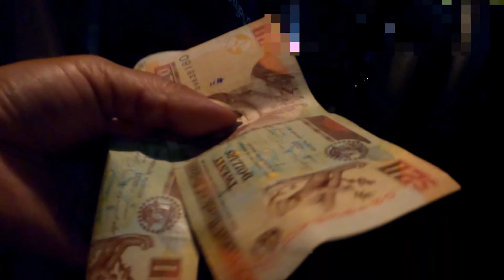Buying Mexican Beer in Belize from Smugglers 🇧🇿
Yes it is illegal to buy, sell or possess but I did it for you my subscribers.